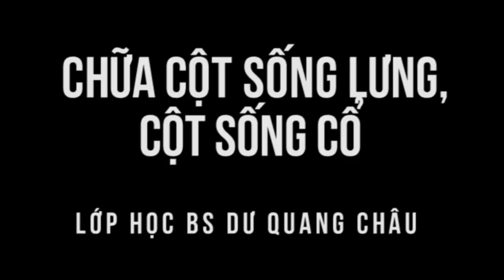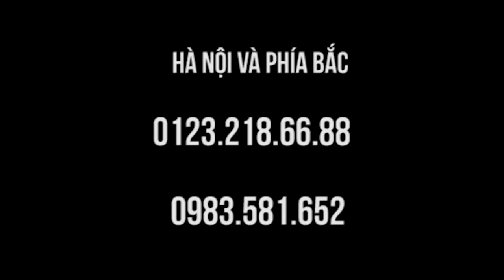Chèn cột sống cổ, lồi đĩa đệm lưng